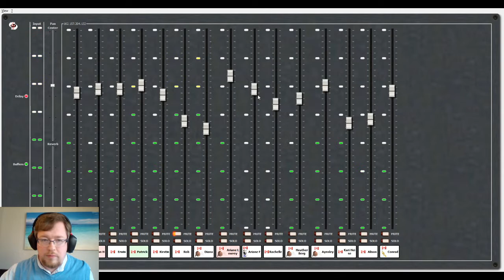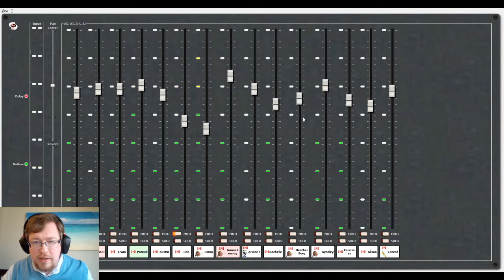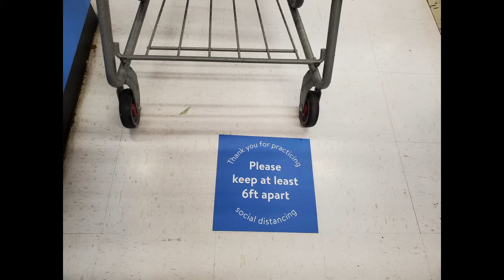Meeting Places: Singing from Home Edition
In our Meeting Places series, we present a Sing from Home Edition as we are forced to work with  a most unlikely collaborator - COVID-19. We'll use music to  demonstrate our exploration of the Jamulus software platform  for simultaneous, distanced creation;  the musical selections also  explore the emotions evoked by recent public health policies and infection risk.

Program begins at 8:46

i Coristi Chamber Choir, Edmonton, AB, Canada
Rob Curtis, Artistic Director

An Alleluia Super-Round
by William Albright
Recorded live-to-air May 30, 2020 via Jamulus

Jerusalem
by Michael McGlynn
Soloists: Connie McLaws, Ariane Fielding, Alison McInnes, Kirstin Veugelers, Aynsley Schilbe
Recorded live May 26, 2020 via Jamulus

Song for a Winter's Night
by Gordon Lightfoot, arr. Robin Salkeld
Recorded live May 19, 2020 via Jamulus